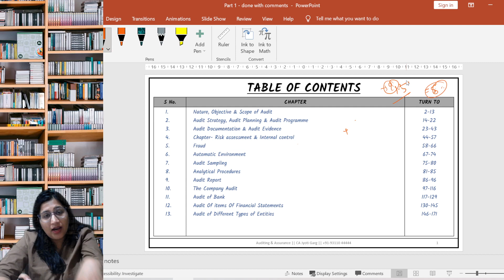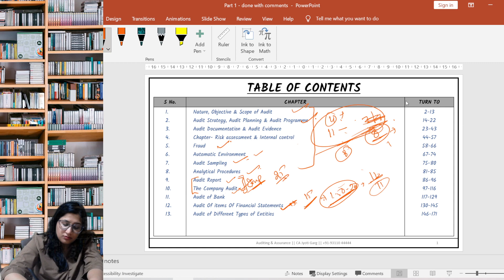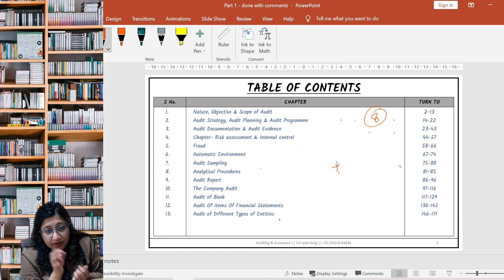Study Plan Before Exams CAINTER AUDIT&ASSUANCE MAY22 ALL THE BEST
✅Ultimate Solution for Audit CA - Inter / Final

✅Let's play with audit ✍🏻👩‍🎓👍🏻